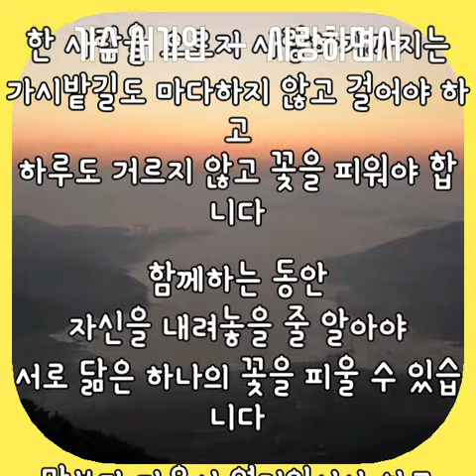[3인콜라보동영상]가수 서가인ㅡ사랑하면서 /시인주영/사진작가이수능 현:좋은데이 고문 CEO。2023/1/10가인님 생일축하해요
온전한 사랑
                               시인 주 영

한 사람을 오로지 사랑하기까지는
가시밭길도 마다하지 않고 걸어야 하고
하루도 거르지 않고 꽃을 피워야 합니다

함께하는 동안
자신을 내려놓을 줄 알아야
서로 닮은 하나의 꽃을 피울 수 있습니다

말보다 마음이 열려있어야 하고
마음보다 행동이 먼저야 합니다

●시인 주영 프로필
(사)글로벌 작가협회로 등단
코로나 19공모전 당선
(사)글로벌 작가협회이사
캘리그라피동인집"한줄의꿈"공동출간
주영시집1"그대오시는길  꽃등을달고" 출간
주영시집2"꽃길이 아니어도사랑"출간
(교보ㆍ예스24ㆍ알라딘ㆍ쿠팡)구매가능
주영010~2551~9365

●사진작가 이수능
현:무학소주 좋은데이 고문CEO
작품소개:한반도의 일출 ㆍ희망